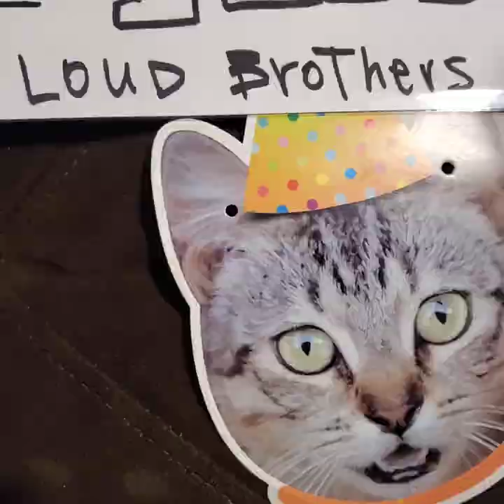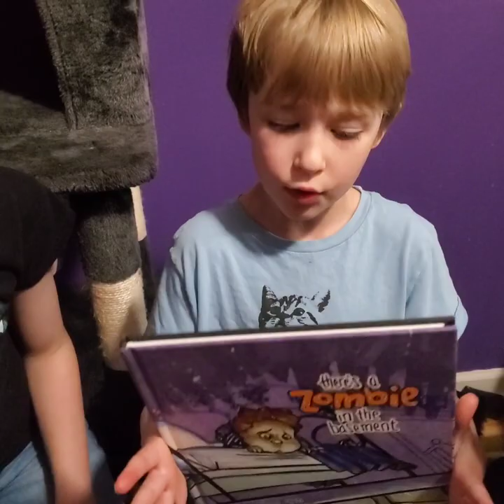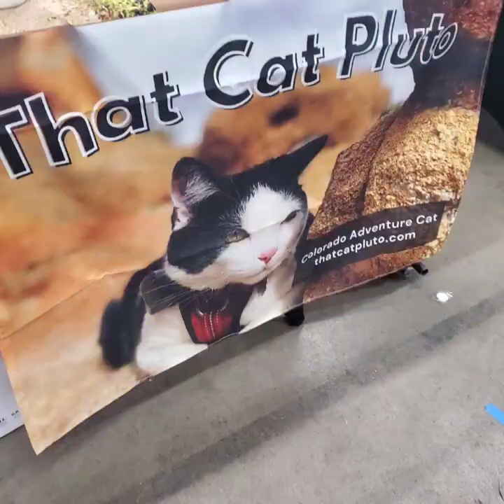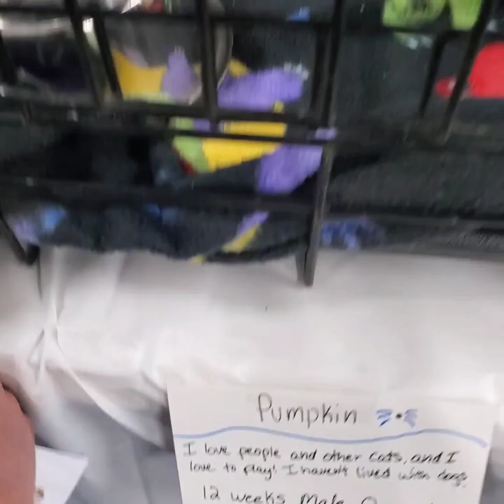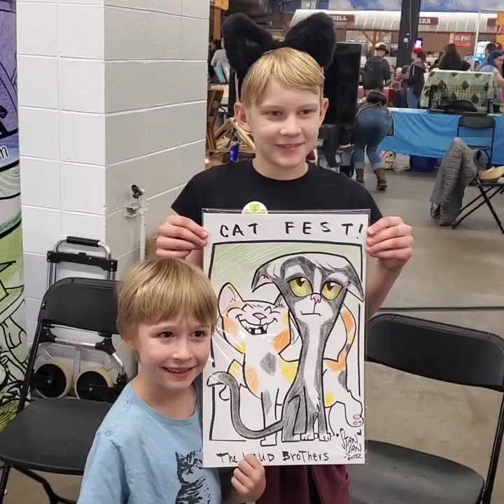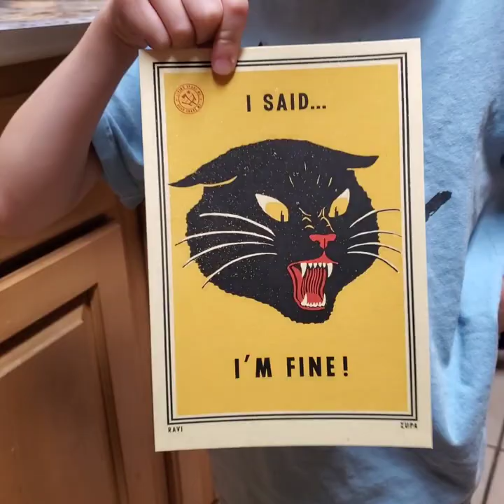LOUD BROTHERS EPISODE 38! CAT FEST (Featuring Stan Yan)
Coverage of Cat Fest in Denver!

Be sure to check out Stan Yan's website, and make a purchase or two!